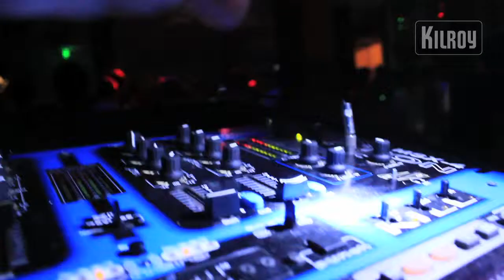Rio de Janeiro, Brasilia - KILROY was here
Oi Rio! -- Brasilian ykköskaupunki Rio de Janeiro tarjoaa iloisia ihmisiä, aurinkoa, rantaa, shoppailumahdollisuuksia, nähtävyyksiä, yöelämää ja kulttuuria -- ei siis ihme että kaupunkia kutsutaan Cidade Maravilhosaksi.Inspiroidu Brasiliasta .Seikkailumatkoja Riossa.